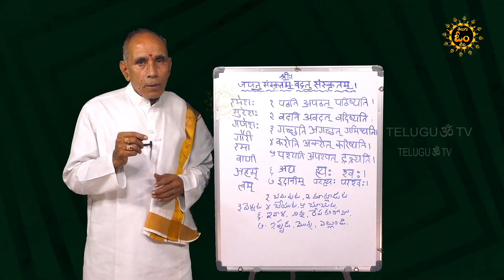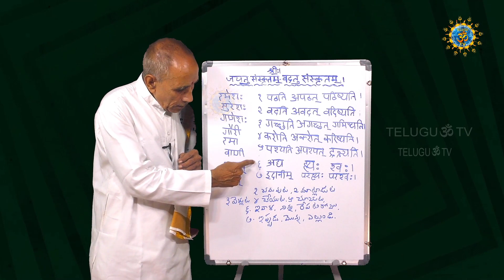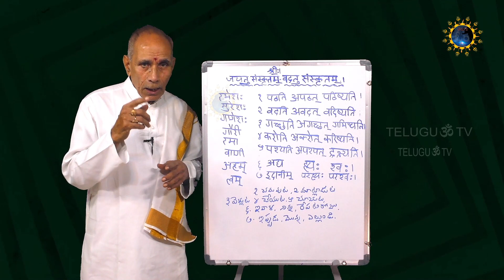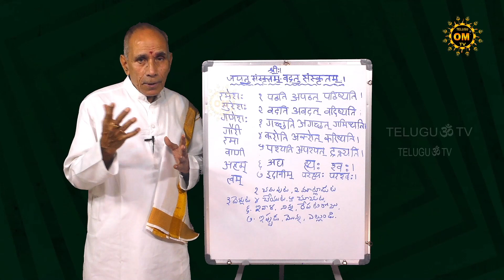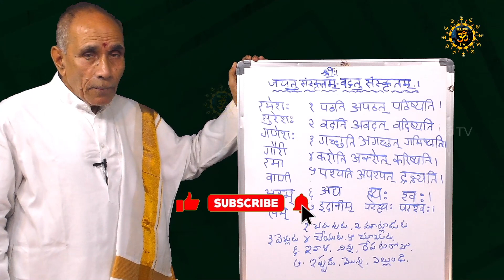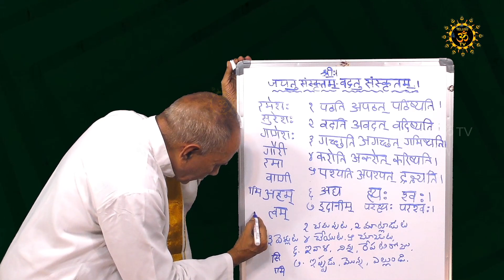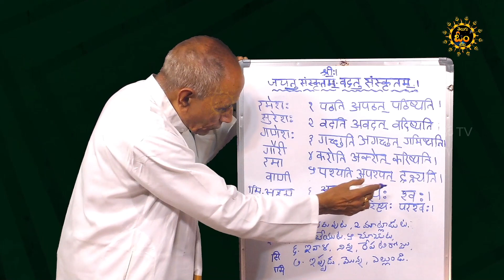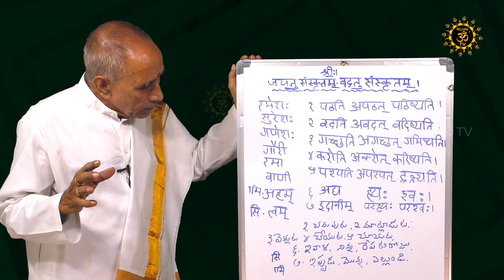Learn Sanskrit for Beginners in Nerchukundam Episode 30 సంస్కృతము Sri Mylavarapu LakshmiNarasimham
(సంస్కృతం నేర్చుకుందాం) through video - Part 30
హిందూమతముతో బాటు సంస్కృతమును జీవింపక తప్పదు. సంస్కృతవిరహితమైన హిందూమతము ఊహకుకూడ అందనిది. హిందువుల మతగ్రంథములన్నియు - వేదములు, పురాణేతిహాసములు, భాష్యములు మున్నగునవన్నియు - సంస్కృతములోనే యుండుటచేతను, నిత్యకర్మలును. నిషేకాదిశ్మశానాంతకర్మలును, శ్రేతపౌరాణిక యజ్ఞములును, పారాయణగ్రంథములును, అన్నియు సంస్కృతములోనే యున్నందున హిందువులకిది శాశ్వతముగ సమాశ్రయణీయము. మహాత్మా గాంధి యిప్పట్ల నుడివిన యీ మాటలు గమనింపదగినవి.“ప్రతి హిందూబాలుడును, బాలికయును సంస్కత భాషాజ్ఞానమును సంపాదింపవలయును. ప్రతి హిందువును అవసరము వచ్చినప్పుడు సంస్కృతములో మాట్లాడగల్గి యుండవలయును.” కనుక ఈకార్యక్రమము ను చూసి  సంస్కృతం నేర్చుకోవాలనుకోనేవారు సులువుగా నేర్చు కొనుటకై గురువుగారైన శ్రీ మైలవరపు లక్ష్మీ నరసింహారావు గారు విశేష వ్యాకరణ శాస్త్రములో అందించినారు, ప్రతీ ఒక్కరు ఈ కార్యక్రమము ని share చేసి like చేసి తెలుగు ఓం టివి (teluguomtv)చానెల్ ని ఆదరిస్తారని కోరు కుంటునాము.
Sanskrit for Beginners Online Through Telugu - Samskrita Bhaasha Shikshanam - Learn Sanskrit by Sri M Lakshmi Narasimham Garu. Watch the special Samskrita Bhaasha Shikshanam Programme only on TeluguOmTv Official Channel Weekly Ones.